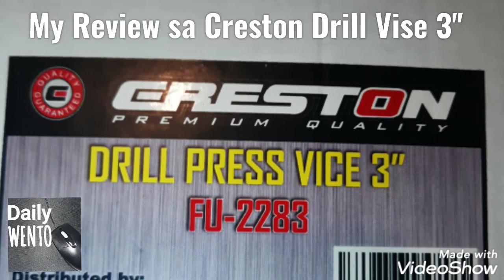Drill Vise Creston 3 Review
Bought in lazada 580 pesos... need some editing from its original design.